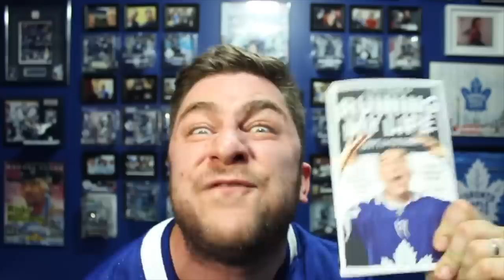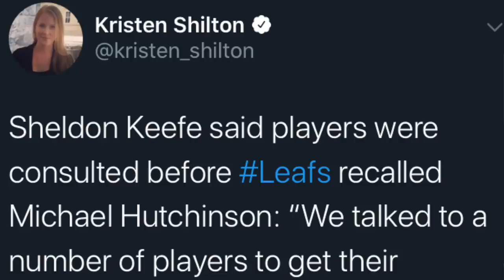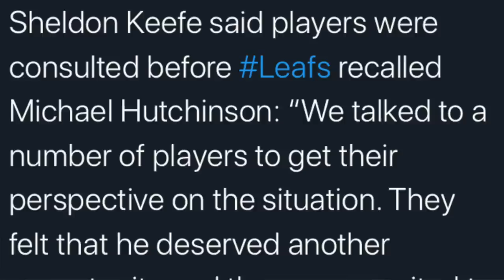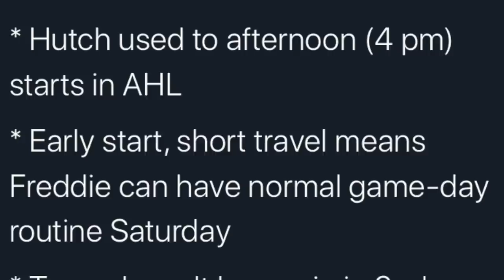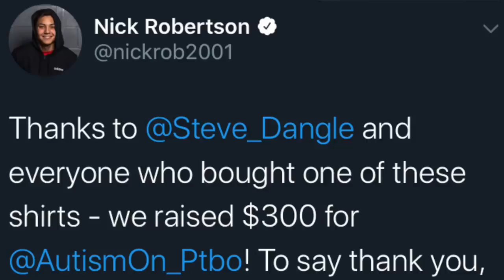LFR13 - Game 27 - Lamp - Tor 4, Buf 6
He has the lamp, Iago...